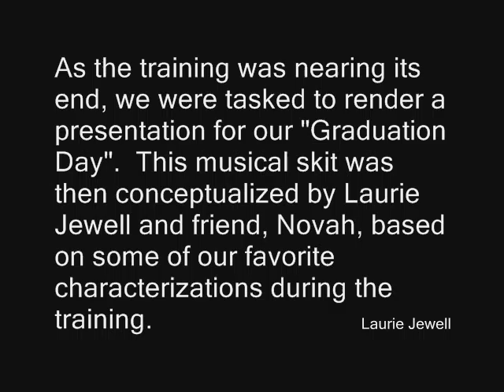Laurie Jewell THE EGGNOG MUSICAL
This is a one-of-a-kind skit which my friend Novah and I conceptualized which I then wrote and directed. :)